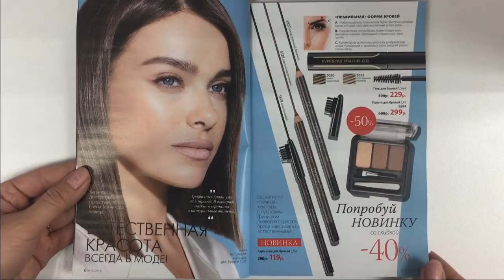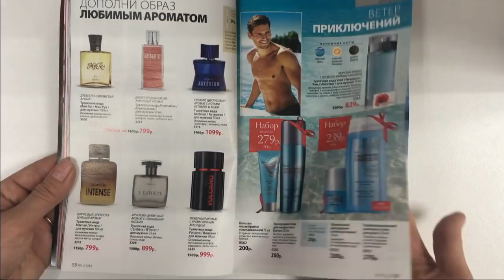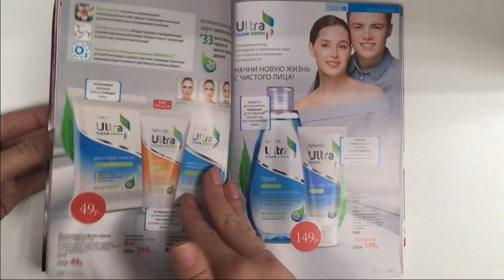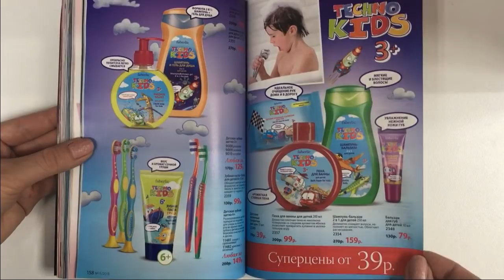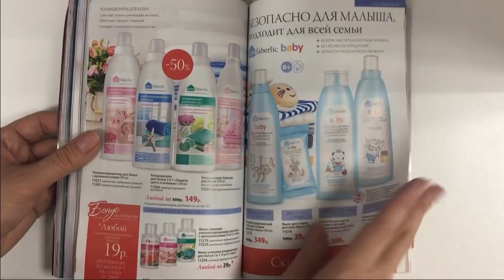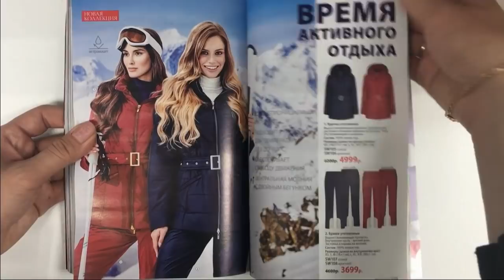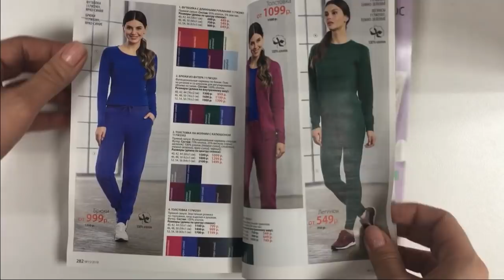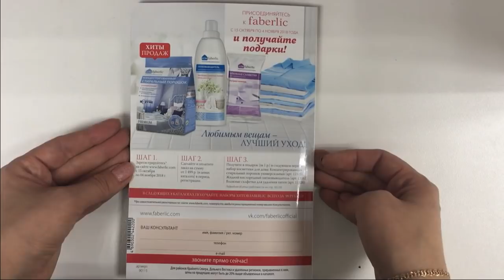Обзор каталога 15/2018 Faberlic HD